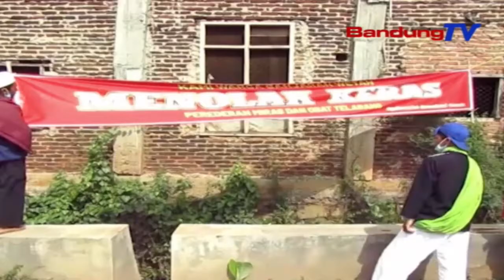Warga Tolak Penjualan Miras | SBR | BANDUNGTV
SBR | BANDUNGTV | NIKEN PRATIWI | Warga Kecamatan Banjaran, Kabupaten Bandung, Jawa Barat, Menggeruduk Sebuah Rumah, Yang Diduga Kuat Menjual Minuman Keras Atau Miras. Selain Itu, Warga Juga Menggelar Aksi Tandatangan, Dan Pemasangan Spanduk Penolakan Miras, Dengan Harapan Aksi Jual Beli Barang Haram Tersebut Bisa Dihentikan.